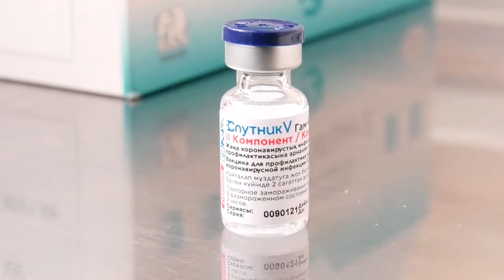Екібастұз жаңалықтары Коронавирус індеті тізе бүкті деп отырғанда оның мутацияланған «дельта» штаммы